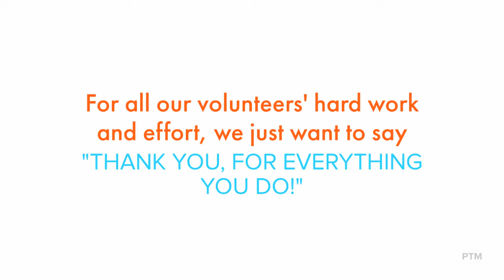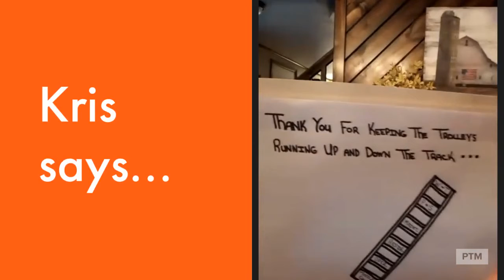Pennsylvania Trolley Museum Volunteer Appreciation Video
National Volunteer Week (April 19-25, 2020) appreciation video from staff to volunteers. Thank you for all you do!

Originally published on PTM Volunteer Coordinator account.